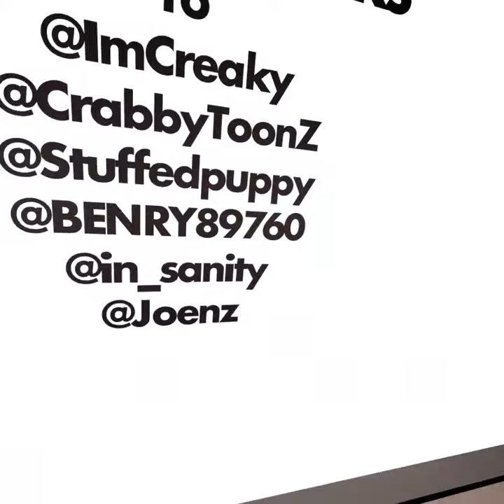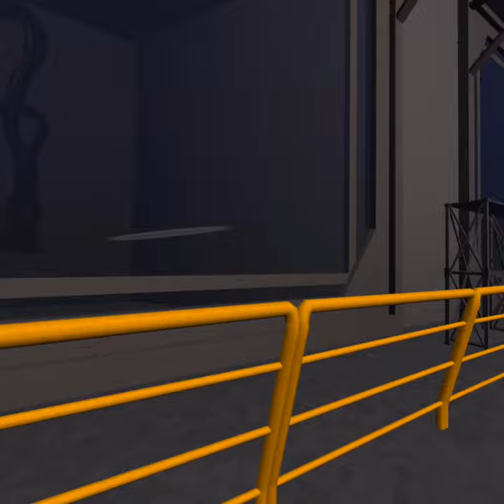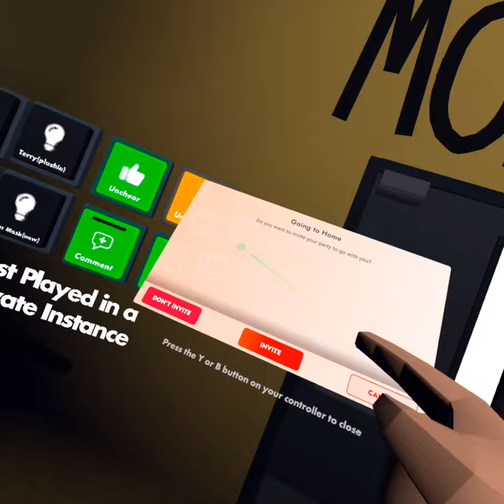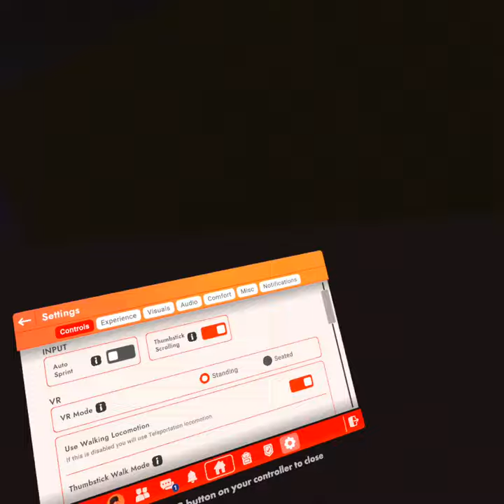WE ESCAPED THE VR BACKROOMS!!!